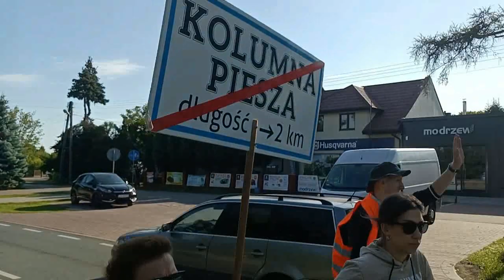Pielgrzymi wyruszyli na Jasną Górę| Radio Biper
1 sierpnia o 7 rano pielgrzymi z Białej Podlaskiej wyruszyli na piesza pielgrzymkę na Jasną Górę.